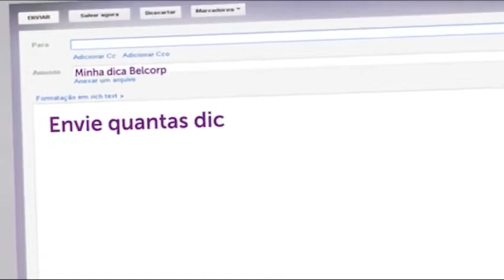Video OFICIAL Palavra Chave Belcorp